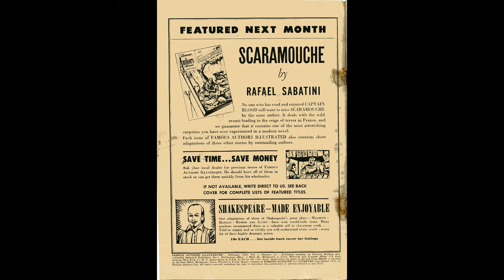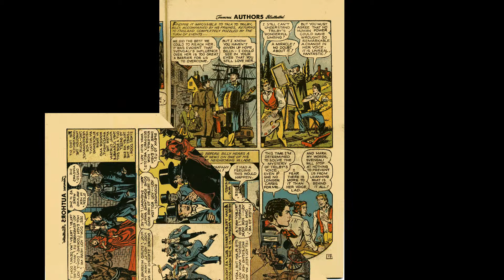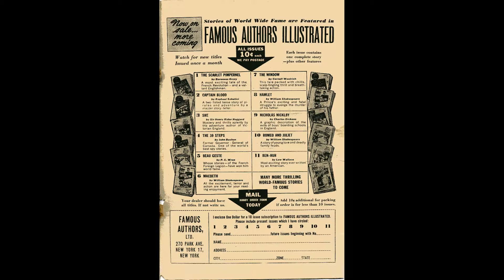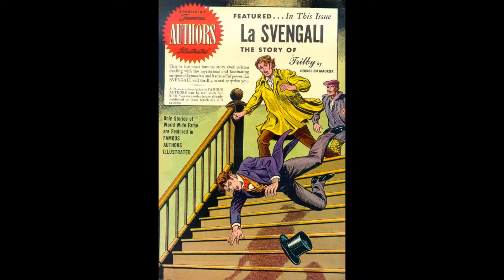Famous Author's Illustrated No 12 Comic Book Movie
Stories by Famous Authors Illustrated No 12 Comic Book Movie
Title |  Stories by Famous Authors Illustrated No 12 | Publisher DS Publishing | Date: February 1951 | Lang: English

Cover La Svengali (Trilby)
Credits Pencils: Gustav Schrotter? | Inks: Gustav Schrotter?
Content Genre: Drama

Comic Story La Svengali (The Story of Trilby) (29 pages)
Credits Script: George du Maurier (original author);? (adaptor) | Pencils: Gustav Schrotter | Inks: Gustav Schrotter
Content Genre: Drama

Text Article The First Commandos, or The Flowers of Begtash (1 page)
Credits Script:? | Letters: typeset
Content Genre: Non-fiction; History
Notes story has 1 spot illustration

Comic Story Wilhelm Tell (1 page)

Text Story How the Rajah Took the Census (1 page)
Notes story has 3 spot illustrations

Illustration La Svengali (1 page)
Content Genre: Drama
Notes On the back cover.

Doll Man No 2 Comic Book Movie is presented in full screen, 1920 X 1080 HD (1080P) quality video, without music, narration, sound, animation, pans or zooms, enabling every comic panel, of the story, to be read and enjoyed, on or offline, at any time, and in any place you can access it.

Stories by Famous Authors Illustrated No 12 Comic Book Movie is part of the golden age comics' Crime - Drama and Mystery Thriller genre. The Golden Age refers to the first cycle of superhero comics which existed between 1938 and 1950. This was the period in which the concept of the superhero was born. for their content assistance.